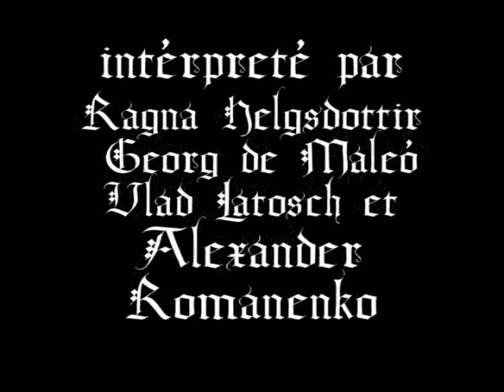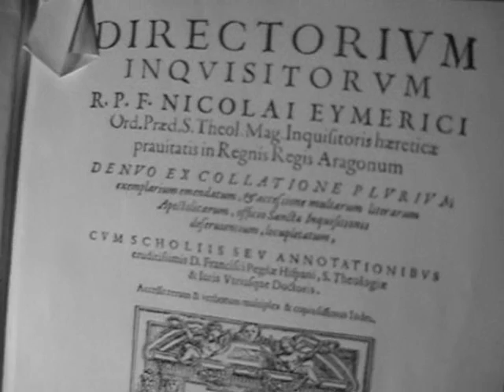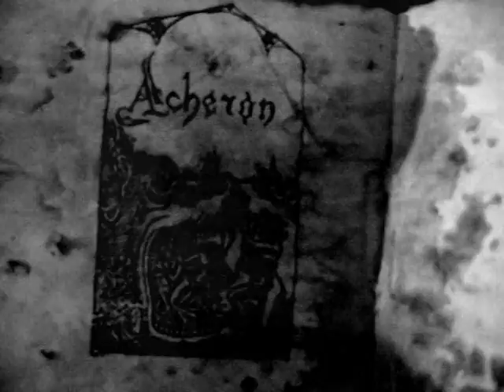La chute de la Maison Usher - Acte 1/2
Гибель Ашерова дома (Падение дома Ашеров)
Film by Vlad Latosh after Edgar Allan Poe's short story - 'Fall of the House of Usher'. Music composed by C. Debussy and F. Poulenc.
Cast: Alissander Romanenko, Georg de Maleo and Ragna Helgsdottir as Madeline Usher.